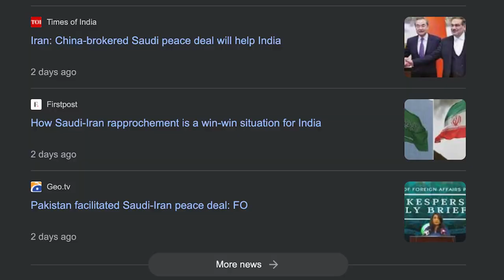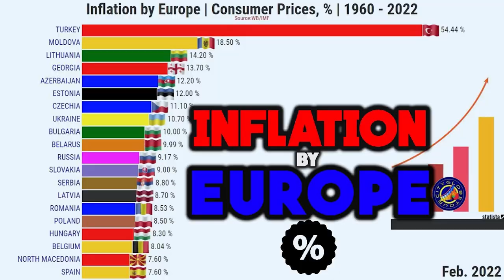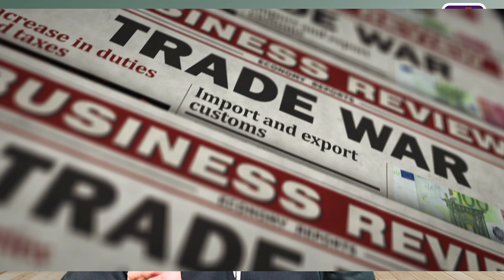அமெரிக்காவுக்கு பெரிய ஆபத்து | Sudden Attack Move By India & Russia | Jinping in Russia |Tamil | SKA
Hello and welcome to this video where we discuss the upcoming summit between Chinese President Xi Jinping and Russian President Vladimir Putin. The meeting has raised hopes in some quarters of a breakthrough in ending the war in Ukraine. Xi’s three-day visit, which begins on Monday, will feature one-on-one talks with Putin, a man the Chinese leader has described as his “best friend” and who is now wanted by the International Criminal Court on war crimes accusations.

Xi’s trip to Russia comes after China called for a truce, dialogue in Ukraine and brokered a rapprochement between Saudi Arabia and Iran. While the hopes have been kindled not only by Beijing’s mediation in the Saudi-Iran détente and its proposal for a truce and dialogue between Moscow and Kyiv, it's also been fueled by media reports that Xi intends to follow his summit with Putin with a virtual meeting with Ukrainian President Volodymyr Zelenskyy.

The conflict, now in its second year, has claimed tens of thousands of lives, forced millions from their homes, and caused widespread economic pain. China’s 12-point paper on Ukraine has been seen as a summary of its positions and not a “peace plan”. Its ambiguous stance on the conflict reflects the country’s position on the issue, but China has been a responsible mediator and observer of the conflict so far.

China is Russia’s most important ally and has kept up normal trade ties with Russia, replacing Germany as the largest importer of Russian oil last year. Bilateral trade in non-sanctioned sectors has also ballooned, reaching a record-breaking $190bn last year. The two neighbors, who share a long border, have also kept up the pace of their joint military exercises.

Most observers, however, say Xi’s state visit is more about cementing the “no limits” partnership that he announced with Putin last year than about brokering peace in Ukraine. For starters, neither of the warring parties appears ready or willing to end the fighting.

Xi’s visit to Russia is also an attempt to show that China is a responsible global player and mediator, especially after China helped broker the Saudi-Iran détente. China’s leverage over Russia, as well as its desire to be perceived as a responsible third force in global politics, could push Xi to press Putin for “mini-steps” in the direction of a truce and dialogue in Ukraine.

In conclusion, while the hopes are high, most observers believe that the Xi-Putin summit is unlikely to deliver a breakthrough in the Ukraine war. However, the visit is a significant development in the strategic partnership between China and Russia and it shows China’s interest in playing a more active role on the world stage as a responsible mediator. We will have to wait and see how things unfold in the coming days.

Will the Xi-Putin summit deliver a breakthrough in the Ukraine war?

Could a Western country really have the courage to arrest Putin? We'll explore this and many other questions you may have about the arrest warrant. Join me to uncover the truth behind this headline-making news and learn why the arrest warrant may not be legally valid today.